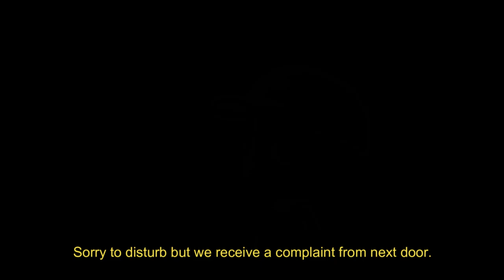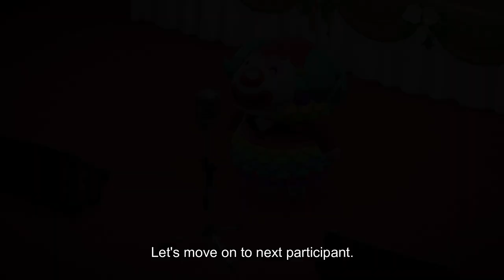Sasha's Dream || Animal Crossing New Horizons Short Movie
With ACNH 2.0 update items, finally this video can be wrap up..

Sasha's dream - is about whether Sasha should follow his dream to become a singer like K.K.? And he meet someone that will change his life forever...

Sasha sings different songs like K.K. Robot Synth.

Never give up your dream :)

Video made in Animal Crossing New Horizons (ACNH).

Animal Crossing New Horizons Music:
K.K. Lovers
K.K. Disco
K.K. Robot Synth
Bubblegum K.K.

Animal Crossing City Folk Music:
5 am Music